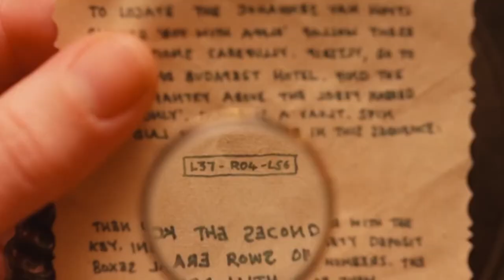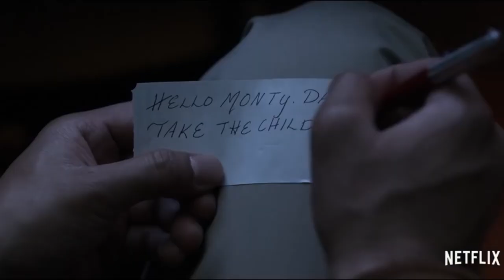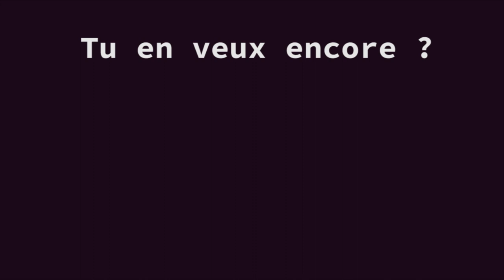Calendrier des coups de coeur - Ep 11 Les Désastreuses Aventures des Orphelins Baudelaire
Aujourd'hui, serez-vous capable de supporter les Désastreuses Aventures des Orphelins Baudelaire ?
Cette série est vraiment à part, et je ne me lasses pas de la regarder.
La saison 3 sortira sur Netflix le 1er Janvier !!